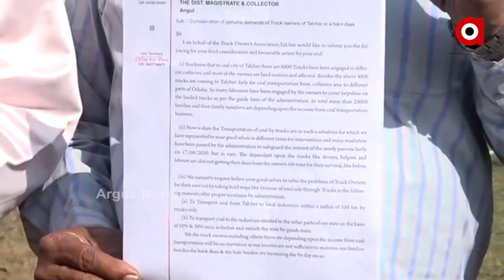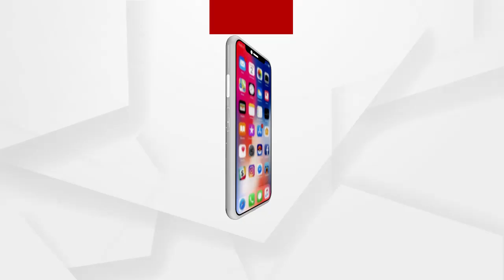ଅନୁଗୁଳ ଜିଲ୍ଲାପାଳଙ୍କୁ ଟ୍ରକ ମାଲିକ ସଂଘର ଦାବିପତ୍ର ପ୍ରଦାନ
ବିଭିନ୍ନ ପ୍ରସଙ୍ଗ ନେଇ ଆଜି ତାଳଚେର ଟ୍ରକ ମାଲିକ ସଙ୍ଘ ପକ୍ଷରୁ ଅନୁଗୁଳ ଜିଲ୍ଲାପାଳ ଓ ଏସପିଙ୍କୁ ଦାବି ପତ୍ର ପ୍ରଦାନ...